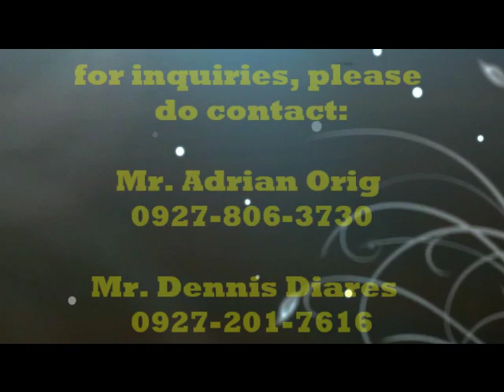Liceo de Los Baños 42nd Grand Alumni Homecoming